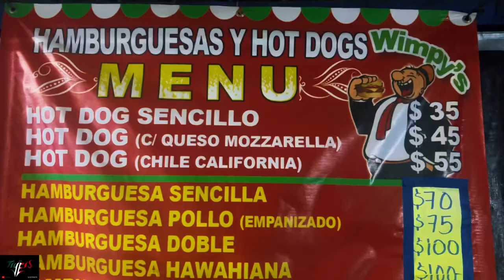Hamburguesa de Carne Asada 🍔si me sorprendió ? El tamaño que tienen#tijuana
Visitamos a nuestros amigos dé Whimpy’s que traen este concepto de hamburguesas de asada y hot dogs de chile California están bien ricas